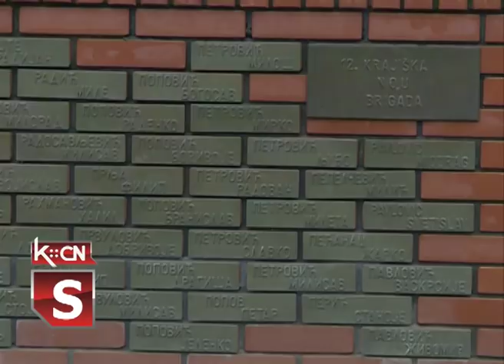Drugi "Sremski marš"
U Šidu je juče održan 2. Sremski marš u organizaciji udruženja građana „Srpski vitezovi“ .Po dobijanju blagoslova u sabornom hramu Svetog oca Nikolaja u Šidu  , kolona učesnika je krenula  do spomen obeležja „Sremski front“. Pored domaćina u koloni , koja je pešačila u znak sećanja na poginule sa Sremskog fronta,   bili su i gosti iz: Šapca, Rogatice, Pala i Beograda.